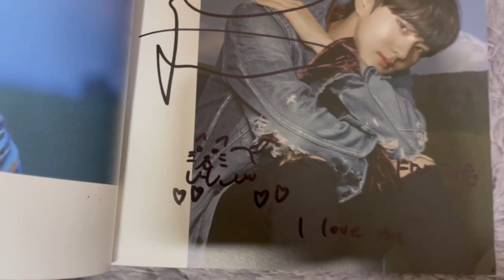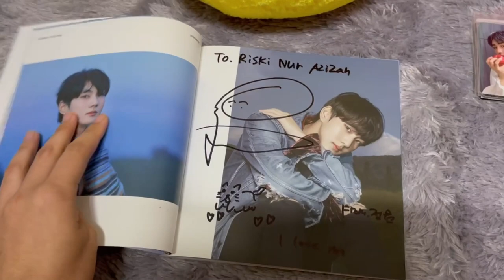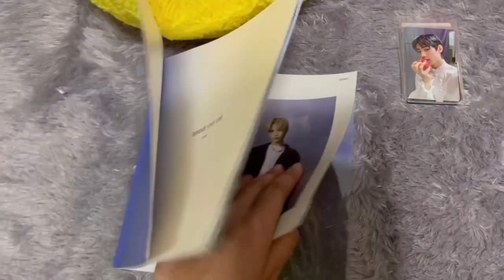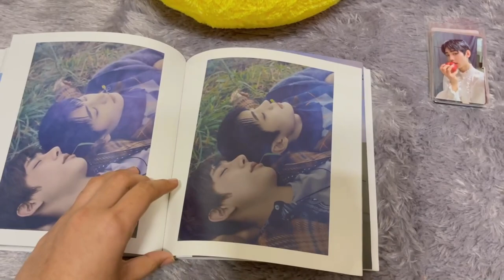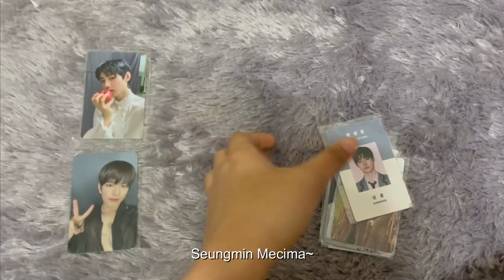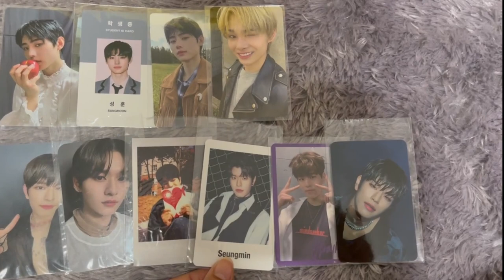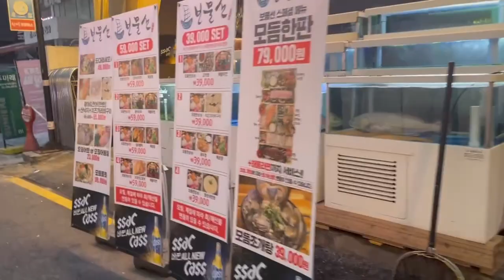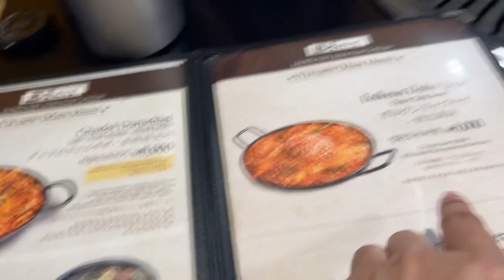[ENGENE VLOG 1] Enhypen Sunghoon VideoCall, Spring and Canola field, Korean student life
Hello everyone! This is Lovinglystar22 ! 🌺
Finally, I can upload my Engene-vlog series after waiting for so long T^T 🙆🏻‍♀️